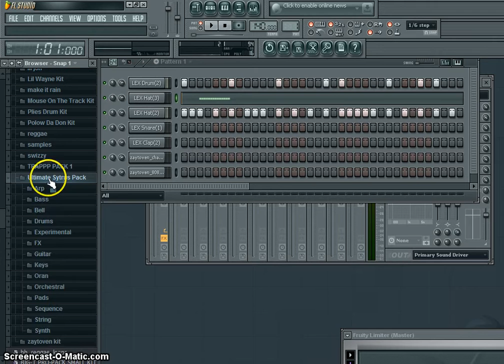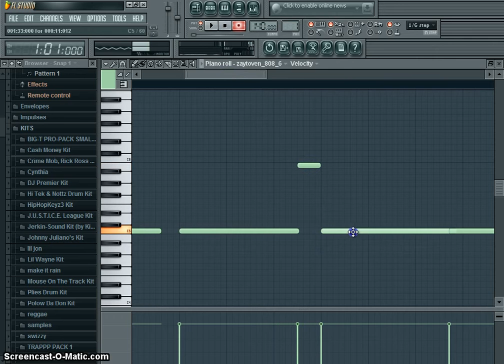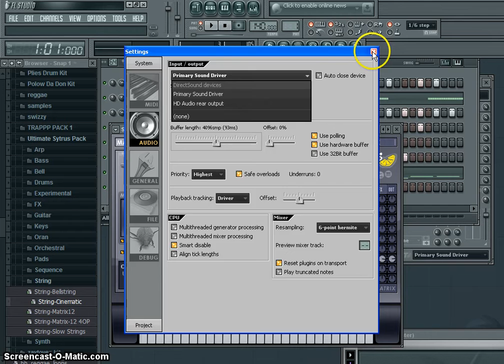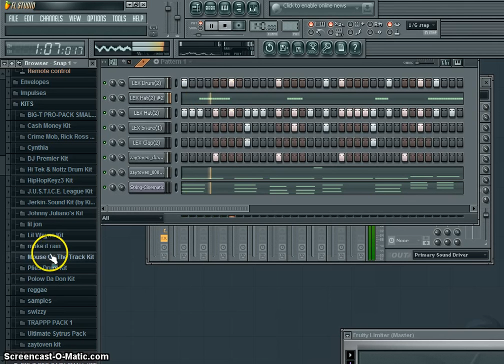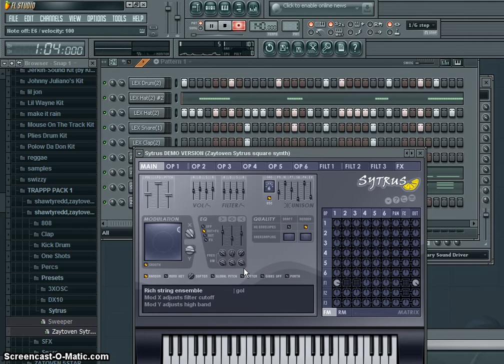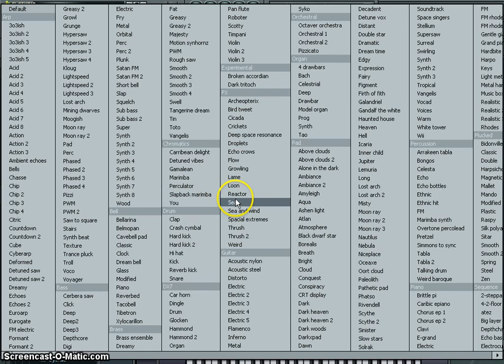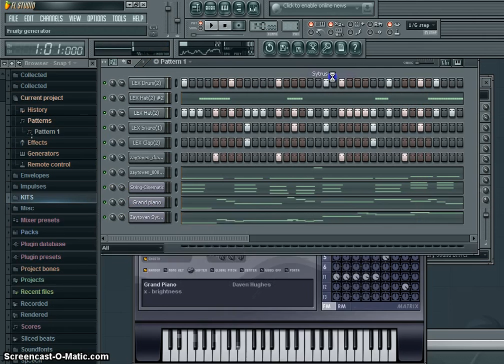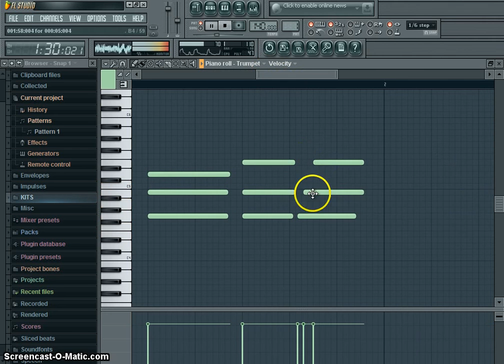Drape Makes A Quick Beat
Beats By Ovy

Need Sound Kits? Holla At Me.